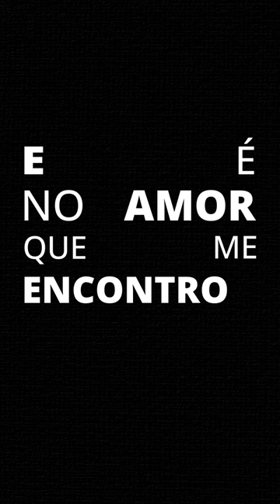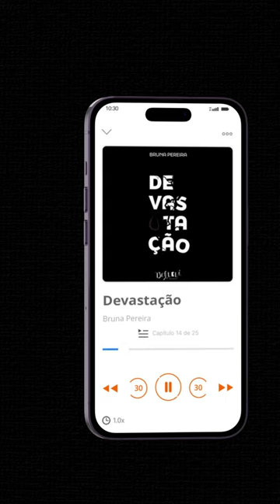Devastação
Será que poetas sabem amar? Como eles escrevem sobre o amor?

Como são os afetos universais? Esse audiolivro irá te ajudar a entender essas questões, além de trazer uma reflexão sobre o amor - desde o mais confortante até o mais incômodo.

Descubra escutando "Devastação", disponível agora na Tocalivros!